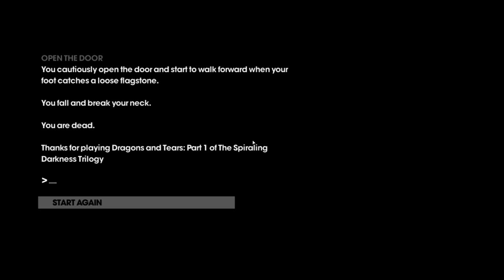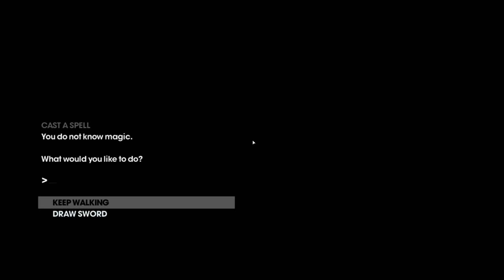Saints Row the Third Co-Op w/ DRJ pt.55